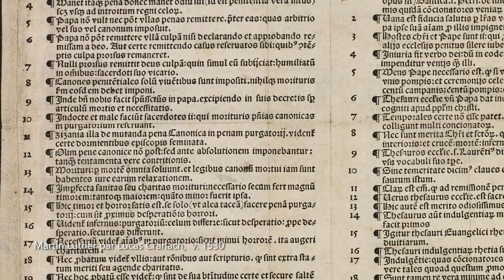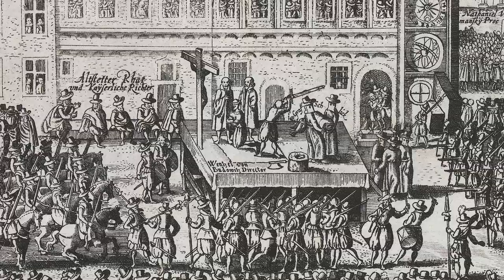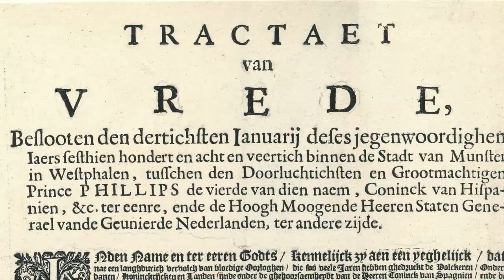1618 : la guerre de trente ans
Chères enseignantes, chers enseignants, découvrez nos ressources et manuels numériques d'histoire-géographie

Le 23 mai 1618, la révolte des nobles tchèques contre la monarchie des Habsbourg et la restauration du catholicisme en Bohême lance la guerre de trente ans. Une guerre de religion qui dégénère en conflit européen et ravage l'Allemagne. La paix de Westphalie qui reconfigure l'Europe met un terme au conflit en 1648.